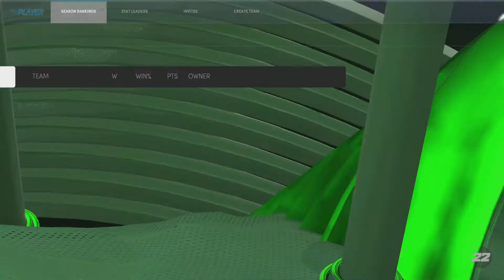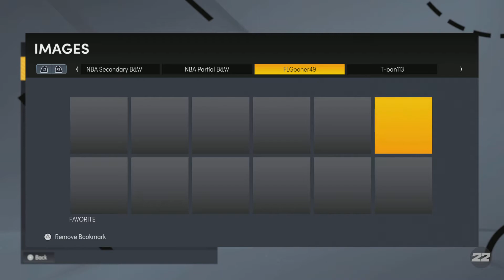NBA 2K22 create proam team court branding online to practice in fullcourt instead of halfcourt only